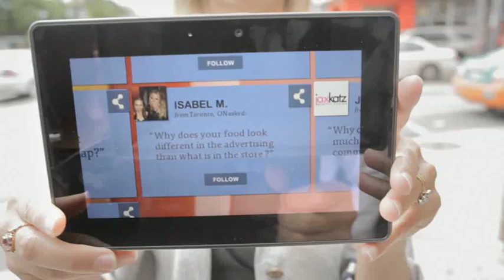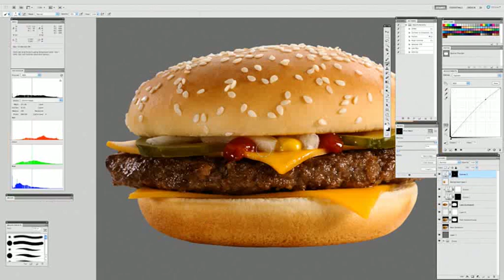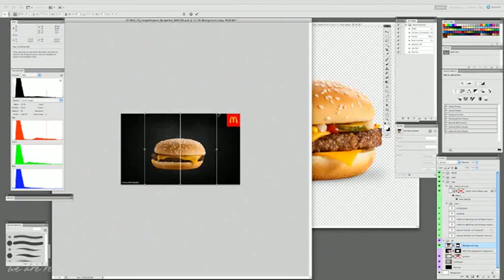Noah Witenoff - Food Stylist - McDonald's Behind the Scenes 2012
McDonald's Canada takes you behind the scenes of a Quarter Pounder with Cheese photo shoot. Food Stylist - Noah Witenoff